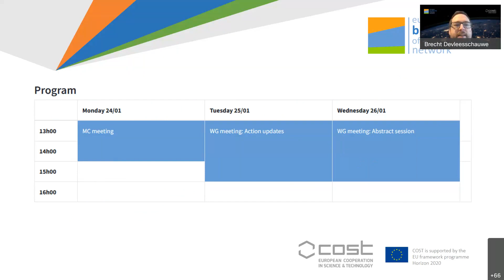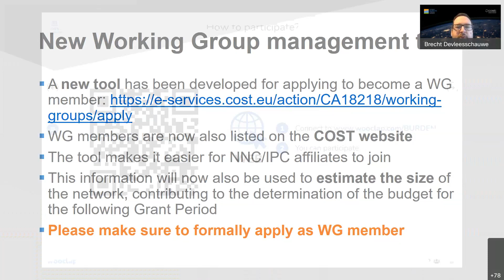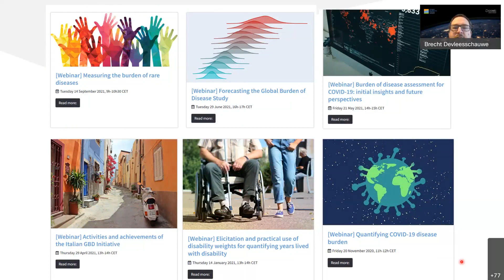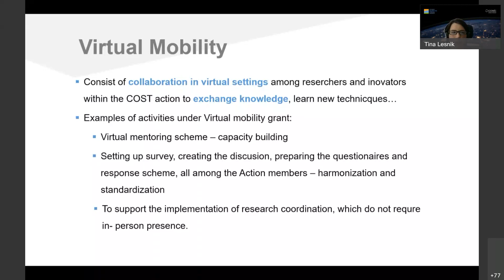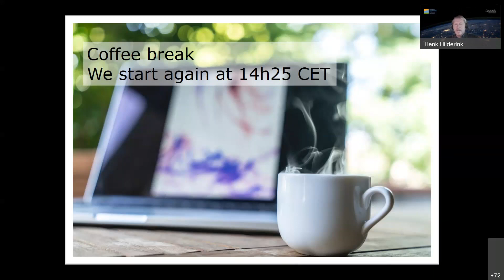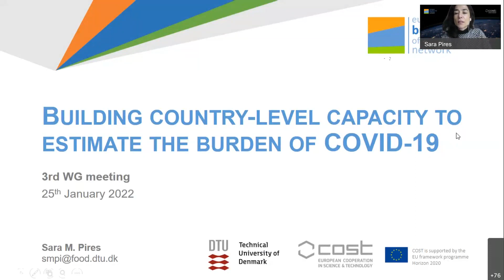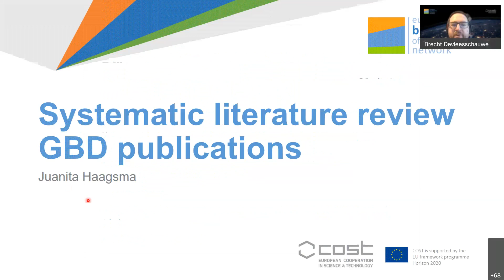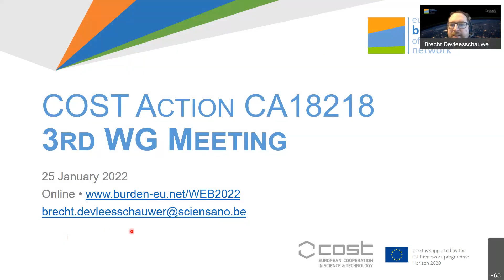[burden-eu] 3rd Working Group Meeting - Session 1